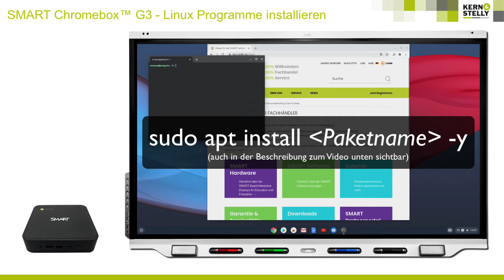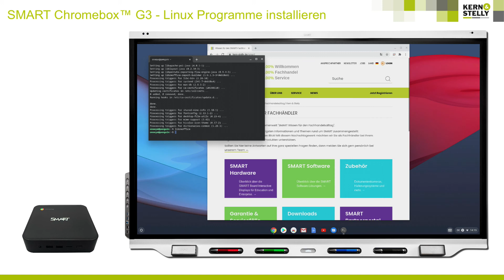Linux Programme unter Chrome OS installieren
Die SMART Chromebox™ G3 ist der Einstieg von SMART in Chrome OS und bietet zahlreiche neue Möglichkeiten an einem SMART Board® Interactive Display. Wie man unter Chrome OS Linux-Programme installieren und nutzen kann, erfahren Sie in diesem Video.

sudo apt install
sudo apt install libreoffice -y
libreoffice
exit

Kern & Stelly Medientechnik GmbH

Kern & Stelly ist Distributor für Projektoren, Flachbildschirme, Large Format Displays, Leinwände, Digital Signage, Dokumentenkameras und alles nötige Zubehör. Wir stehen für Freundlichkeit, Kompetenz, Flexibilität und Schnelligkeit. Wir führen ausgewählte Produkte mit immer höchster Qualität zu wettbewerbsfähigen Preisen.